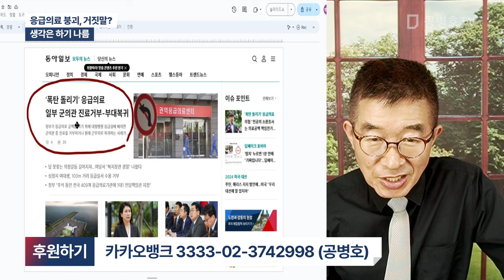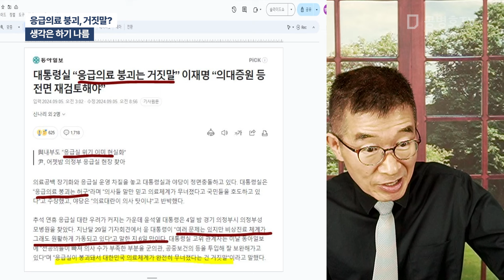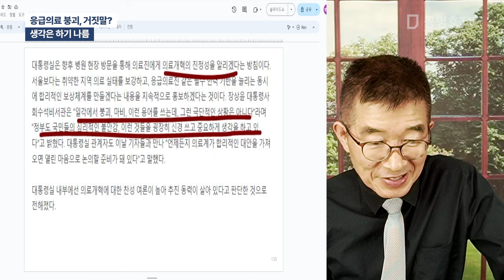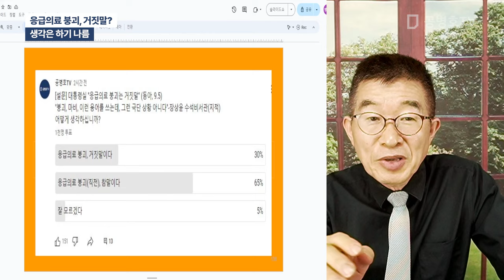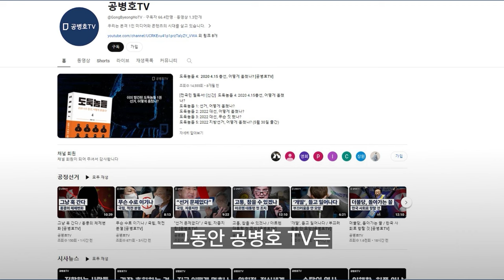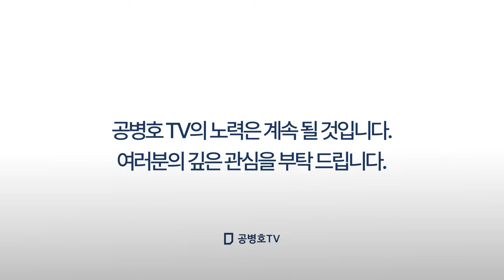응급의료 붕괴, 거짓말? / 생각은 하기 나름 [공병호TV]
Bitcoin : 3MTW849AkP2ftLeSK2teZHMmzLu7Z83s9U